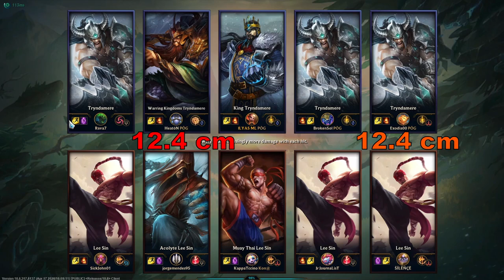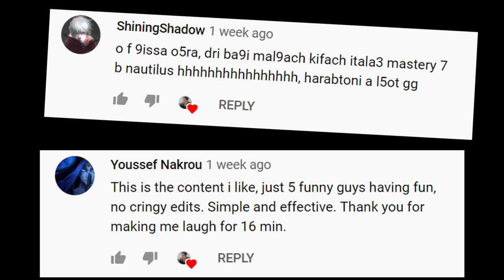Moroccan League of legends - "You c*m in the bed sheets ?" - Learning English with ilyas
Another one for all in League of Legends m3a drari, Again my pick huwa li t3zel which was Tryndamere, and we were against LeeSin
I'm sorry if there is any audio uncomfortability, i did my best to hide all unpleasant noises, Simo got a new gear so you guys might hear him clearly in future games.
Hope you enjoyed the video let me know if there is any points to improve in the comments or in my IG DM's
WHO I AM :
Ilyas ML young Moroccan "gamer", I'm from Casablanca and currently living in Montreal, I started to play video games since malik noumour, and I have been close to the gaming industry & Community since then. I'm studying Computer Science and Web Development and that's it. come to instagram if you want to know me better
Oh yeah ! and I got 20/20 in physics f'l watani.
WHAT I PLAY:
I have been playing different games in my life (Dofus, Fortnite, GTA V, Counter-Strike, GOW, AC etc. ) but currently I play League Of Legends since I have so much fun playing it with my friends, but You might get a mix in this channel later !

Twitch (I don't stream now, but will do in the future)

FRIENDS IN THE VIDEO /W FONT COLOR:
Me - White
Ziad/Heaton - Orange
Simo/Exodia - Red
Zoro/BrokenSol - Yellow
Hilal / ilal Stories - Blue